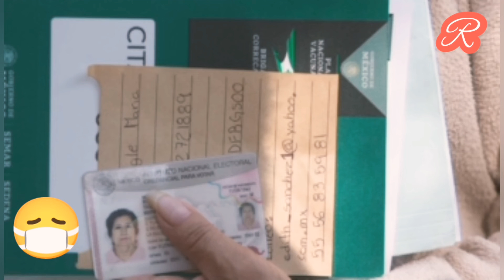INAI solicitará 'reunión urgente' con Segob por fotografías y credencial de INE durante vacunación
El comisionado del Instituto Nacional de Transparencia, Acceso a la Información y Protección de Datos Personales (INAI), Francisco Javier Acuña, aseguró que no se deben tomar fotografías ni solicitar el INE a los adultos mayores que acuden a recibir la vacuna contra la Covid-19.